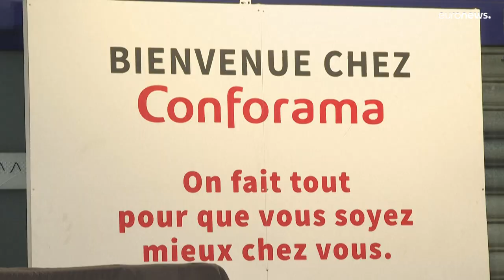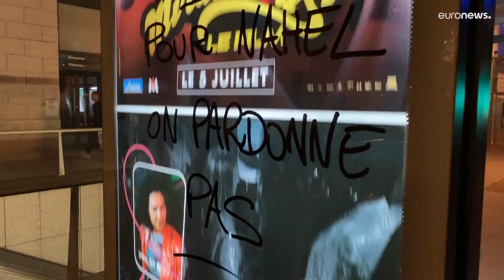أعمل نهب ترافق رابع ليلة من الاحتجاجات على مقتل الفتى نائل في فرنسا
تواصلت أعمال الشغب في مدن فرنسية مثل باريس وليون ومرسيليا، لليلة الرابعة على التوالي مع أعمال نهب ومواجهات في أرجاء فرنسا تخللها توقيف نحو ألف شخص.